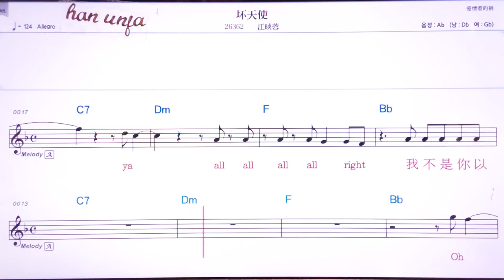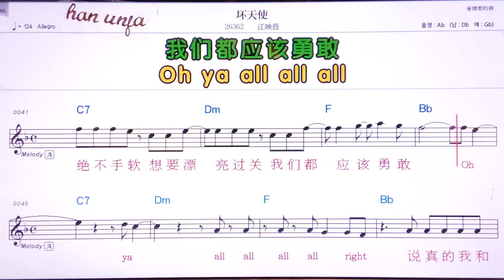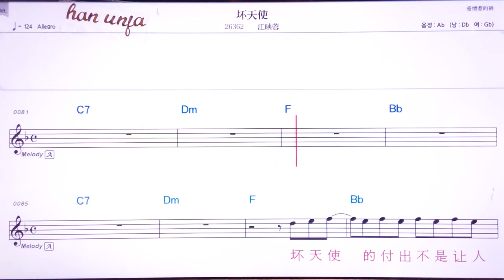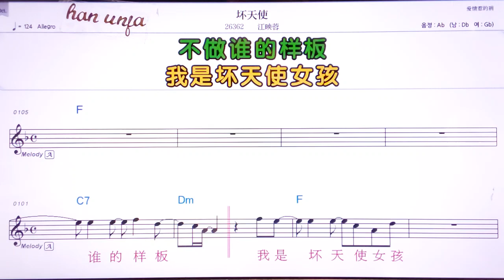💖화이티앤스/ 쟝잉룽 👍MR,유투브 노래방,가라오케 악보 코드 가사 ,Karaoke,반주